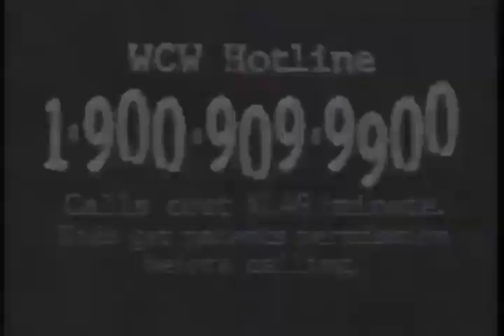Chain Reaction Movie Trailer 1996 - TV Spot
Keanu Reeves, Morgan Freeman, Rachel Weisz star in this 1996 action thriller